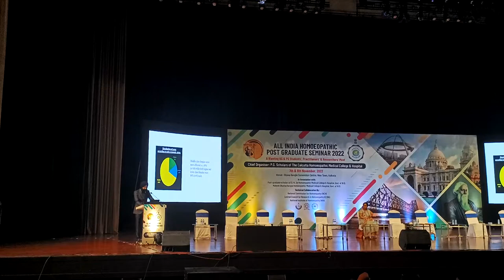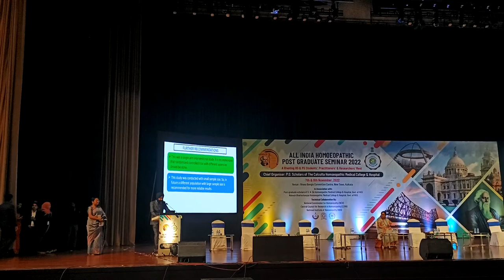Presentation of Dr. A.P.S. Chhabra at All India Homoeopathic Post Graduate Seminar 2022, Kolkata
Watch the presentation of Dr A.P.S. Chhabra  at All India Homoeopathic Post Graduate Seminar 2022, Kolkata (WB) organised by Calcutta Homoeopathic Medical College, D N De Homoeopathic Medical College and Mahesh Bhattacharya Homoeopathic Medical College in collaboration with National Commission for Homoeopathy, Central Council for Research in Homoeopathy and National Institute of Homoeopathy